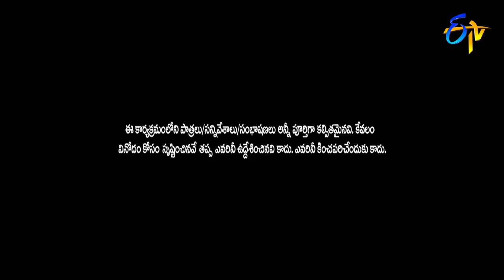Kiraak RP Performance | Jabardasth | 30th August 2018 | ETV Telugu